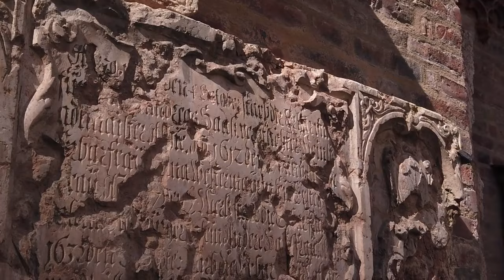GERMANY (4K UHD) | Music for the soul, relaxation, meditation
Germania, or Germany, is a country located in central Europe. It has a rich history and culture that goes way back in time.
The first mentions of the territory of modern Germany date back to the Roman era, when tribes known as Germans lived here. In the Middle Ages, the territory of modern Germany was divided into many small feudal states, which were often part of other states, such as the Holy Roman Empire.
In the 19th century, Germany became a recognized state, and before the First World War it became one of the most developed industrial states in the world.

Music author.